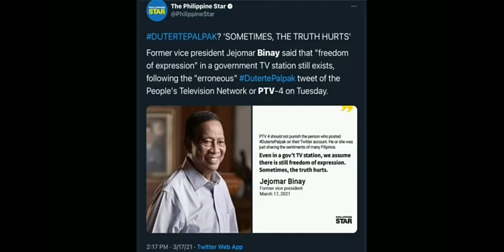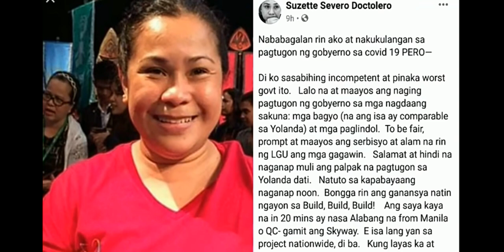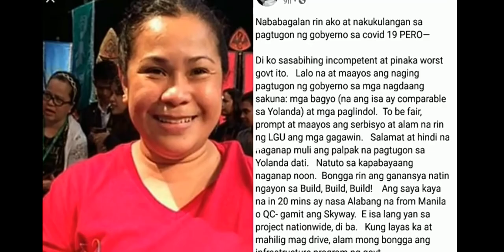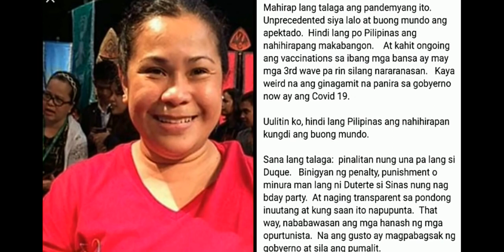Very fair commentary from GMA's Suzette Doctolero. Video courtesy of JulsPage of YouTube.